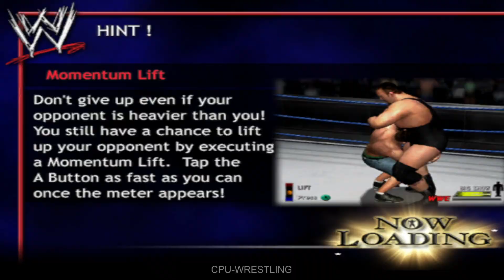WWE Day of Reckoning | SINGLE MATCH | Bret Hart vs Golberg!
Enjoy Watching WWE Day of Reckoning (FORBIDDEN DOR 3.0 MOD) | SINGLE MATCH | Bret Hart vs Golberg!

WWE Day of Reckoning

WWE Day of Reckoning is a 2004 professional wrestling video game released for the GameCube console by THQ. The game is based on World Wrestling Entertainment and many of the wrestlers who were on the WWE roster at the time of release were included as player characters. The game also features the option to create wrestlers.

Developer(s) Yuke's
Publisher(s)
WW: THQ
JP: Yuke's
Platform(s) GameCube
Release
NA: 30 August 2004
EU: 17 September 2004
AU: September 24, 2004[1]
JP: 13 January 2005
Genre(s) Sports (fighting)